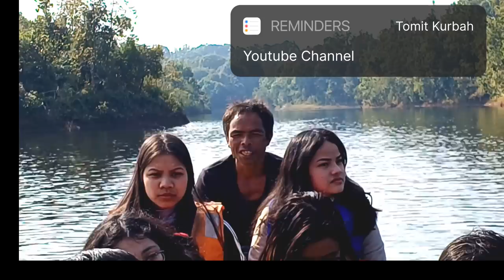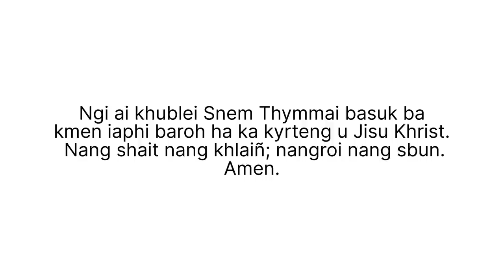Ka jingleitkai Picnic bad ki para | Lake Resorts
Ki don kine ki Island Resorts ha Ribhoi District kiba phi lah ban leit kai. Hynrei haba phi ia leit kai sha kine ki jaka to phin ia ri bad sumar de ia ka Mei Mariang.

Kynmaw, ka mariang kam lah ban bam ia kaei kaba phim lah ban bam.